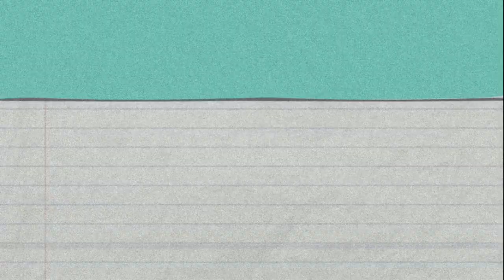La Sorpresa Haydn I MUSICOGRAMA animado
🧭Gratis: “Mega Kit: Inspira, Disfruta y Alcanza tus Objetivos en el Aula de música”.
☝️Vamos con otro musicograma animado sobre un fragmento del Andante de "La Sorpresa" de Haydn.

👋¿CONECTAMOS?:

🌈Únete a la comunidad de Telegram